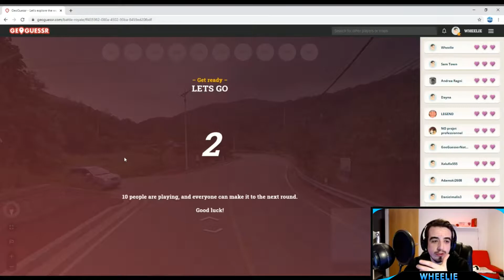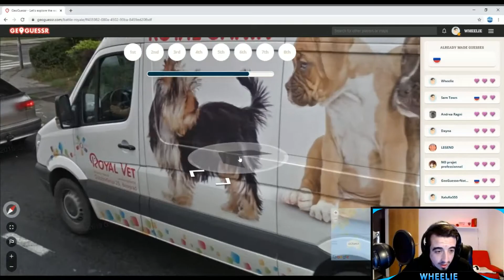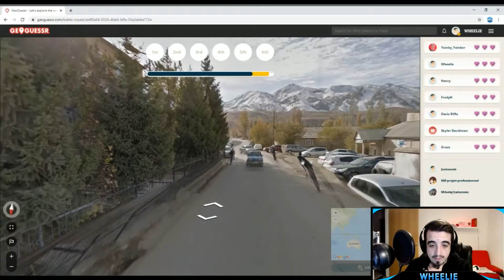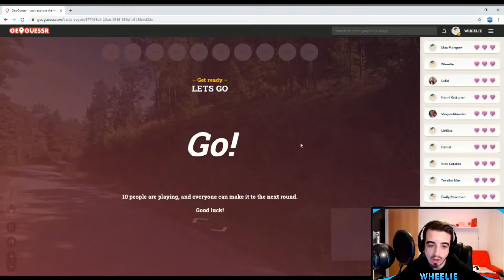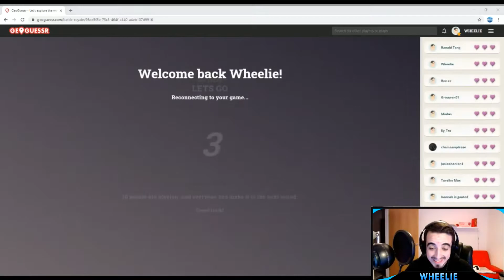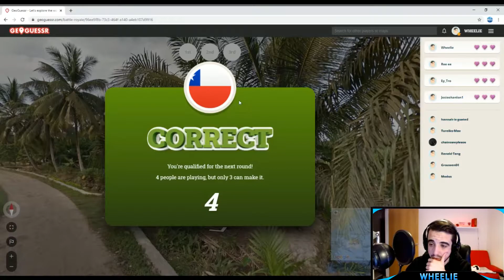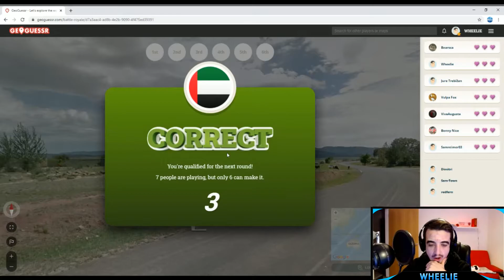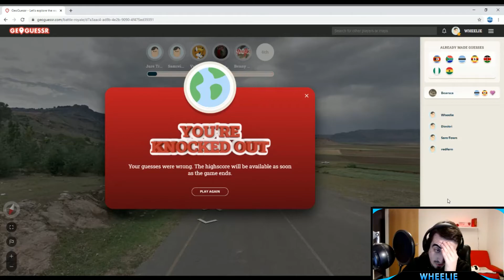MY WORST EXPERIENCE ON GEOGUESSR BATTLE ROYALE